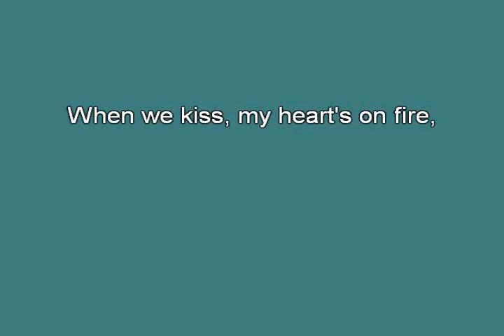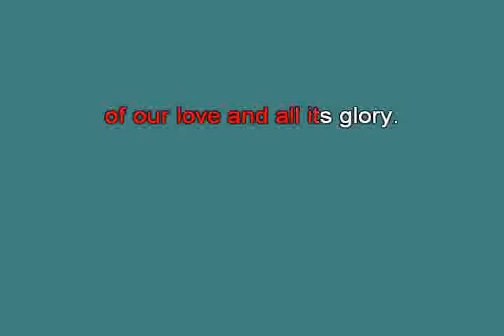003 Commercial Midis TEAMTND 02 15